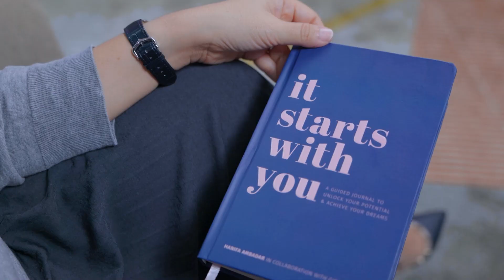Cella Vanessa: Womenpreneur Muda Sukses Tingkatkan Sales Hingga 600% | It Starts with You Eps 03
Perempuan hebat yang satu ini nggak hanya mendapatkan award Alpha Under 40, tapi juga berhasil untuk mengembangkan bisnisnya dan meningkatkan sales hingga 600% dalam kondisi pandemi. Kira-kira apa saja sih kiat sukses dari Cella Vanessa? Kalau kalian penasaran, tonton sampai habis video It Starts with You episode kali ini. Siapa tahu kalian bisa lebih terinspirasi dan semakin semangat mengejar mimpi kalian.
Don't forget to also follow and check Girls Beyond @girlsbeyond.id and to read articles http:/girlsbeyond.com/